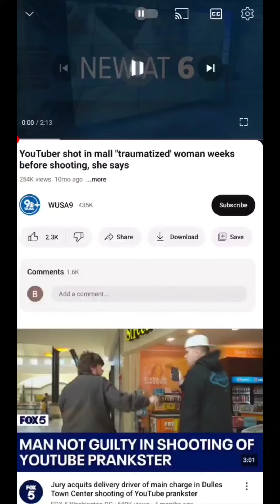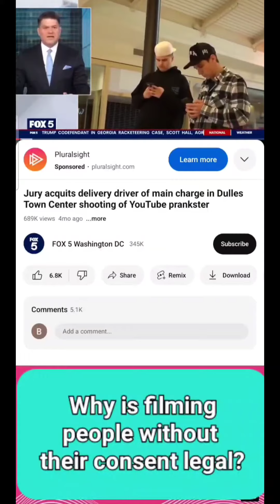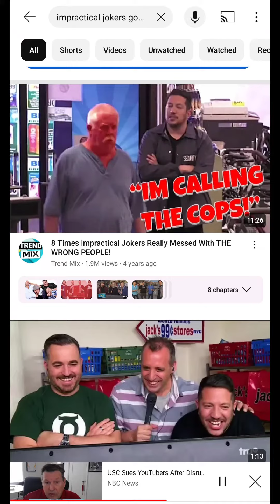WHY DON'T POLICE ARREST PRANKSTERS?